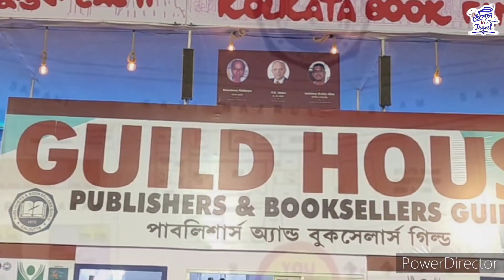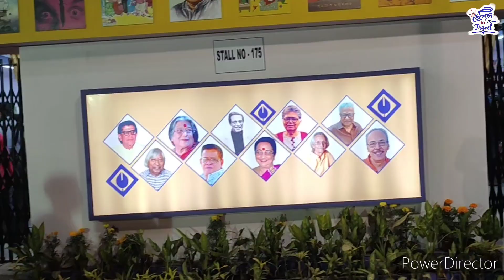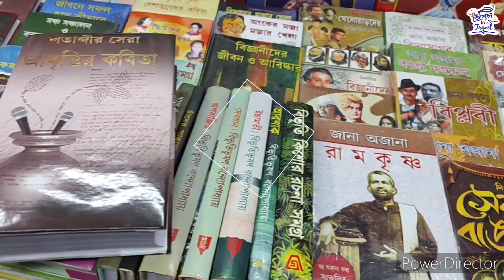Kolkata Book Fair 2023 | বই মেলা ২০২৩ | Central Park Mela Ground | 31st January to 12 February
46th Kolkata Book Fair is being orgnised at Salt Lake Central Park Mel Ground. More than 950 stall are alloted. There are numerous national local stalls and International stalls present in the fair. The theme is Spain this year. The fair will run till 12th February 2023.